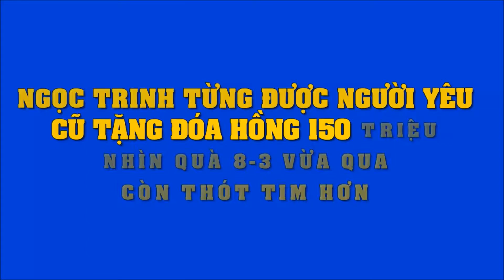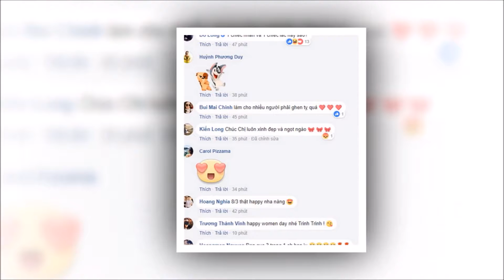Ngọc Trinh từng được người yêu cũ tặng đóa hồng 150 triệu, quà 8/3 của bạn trai mới thì ‘thót tim’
Ngọc Trinh từng được người yêu cũ tặng đóa hồng 150 triệu, nhìn quà 8/3 của bạn trai mới còn ‘thót tim’ hơn.